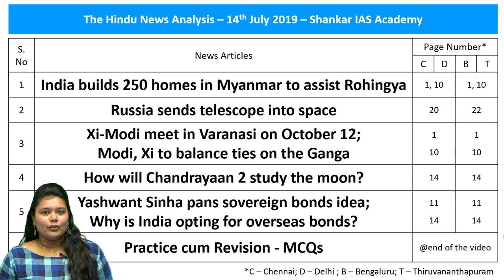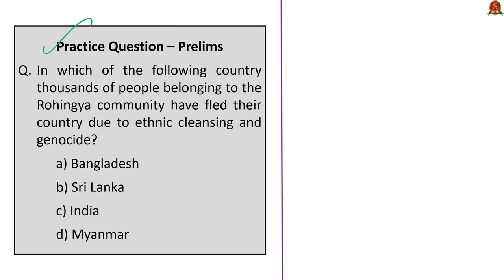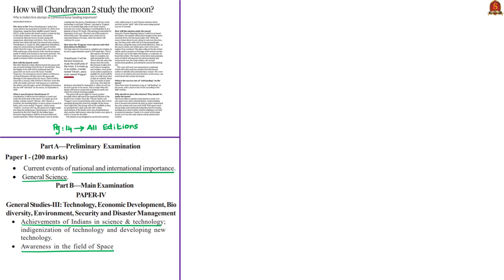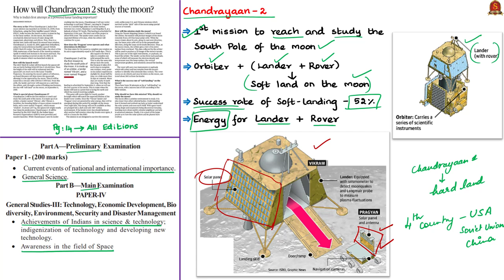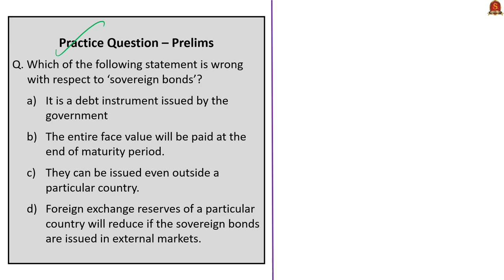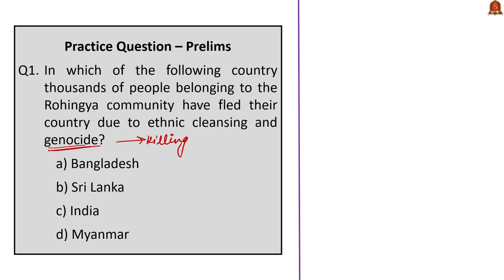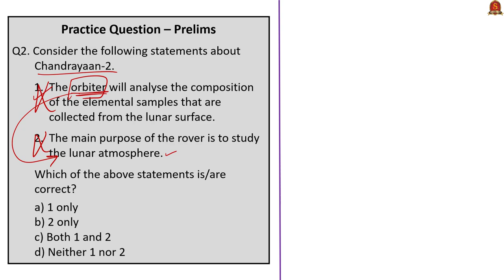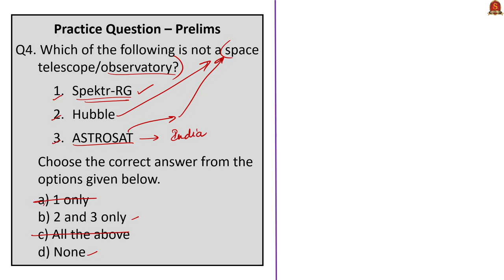The Hindu News Analysis | 14th July 2019 | Daily Current Affairs - UPSC Mains 2019 - Prelims 2020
Time Stamping of the news articles:
1. India builds 250 homes in Myanmar to assist Rohingya – 0:30
2. Russia sends telescope into space – 08:27
3. Xi-Modi meet in Varanasi on October 12 – 11:50
4. Modi, Xi to balance ties on the Ganga – 11:50
5. How will Chandrayaan 2 study the moon? – 16:00
6. Yashwant Sinha pans sovereign bonds idea – 22:22
7. Why is India opting for overseas bonds? – 22:22
8. Practice cum Revision – MCQs – 32:03
Important topics such as Rohingya SovereignBonds SpektrRG InformalSummit Chandrayaan2 are vividly discussed in UPSC Perspective in this video.